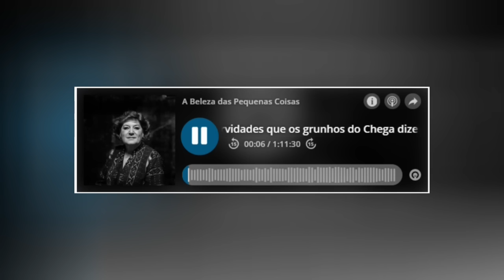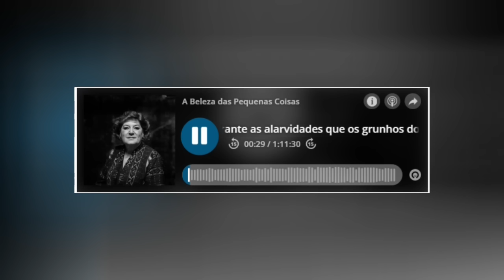ANA GOMES BAIXA O NÍVEL E ATACA DE FORMA SUJA O CHEGA